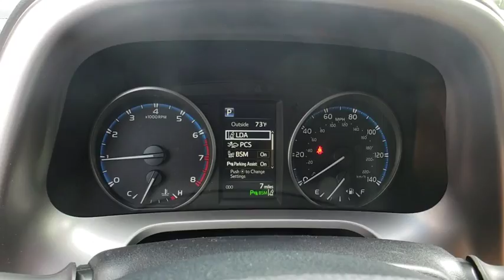2018 Toyota RAV4 Davenport, Celebration, Kissimmee, Lakeland, Sebring, FL JD121538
Ruby Flare Pearl New 2018 Toyota RAV4 available in Davenport, Florida at Miracle Toyota. Servicing the Celebration, Kissimmee, Lakeland, Sebring, FL area.

Miracle Toyota
37048 US-27

Recent Arrival! 2018 Toyota RAV4 XLE 2.5L 4-Cylinder DOHC Dual VVT-i Includes the Remainder of the Factory Warranty. $1,218 off MSRP! Factory MSRP: $30,446 30/23 Highway/City MPG